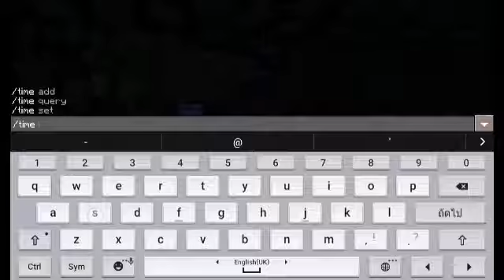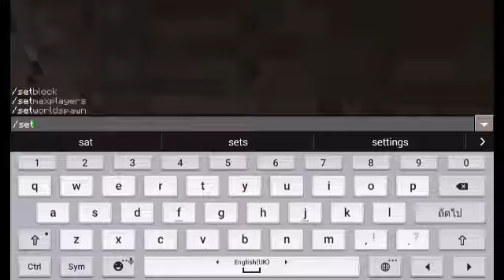Minecraft challenge ep.2 หาเพชรใน 1วัน!